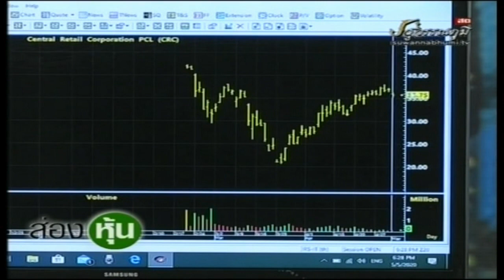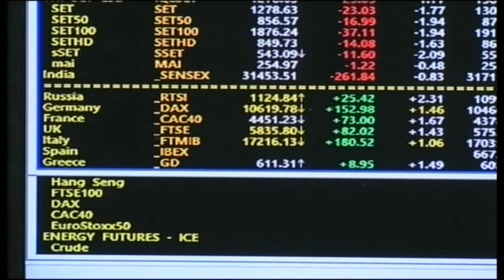ส่องหุ้น 5 พ.ค. 63 [1]